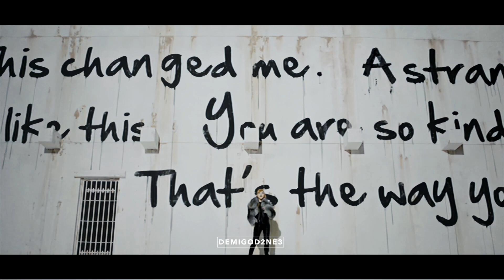2NE1 - PLAYING WITH FIRE MV (AI COVER 2023) BY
AI MUSIC COVER BY: @haroobomxxi

After listening to HarooBom's cover, I felt inspired to an MV version! So here it is! Enjoy!